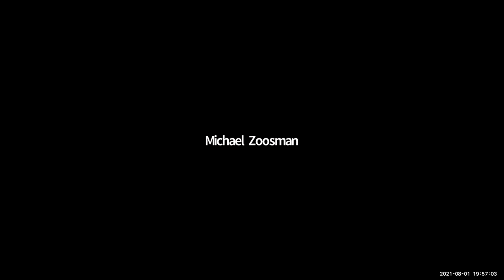Harold Juli Cantors' Concert 2021; Cantors Cohn & Zoosman